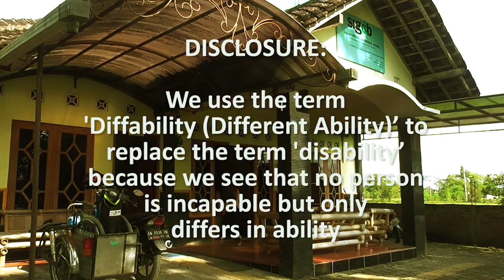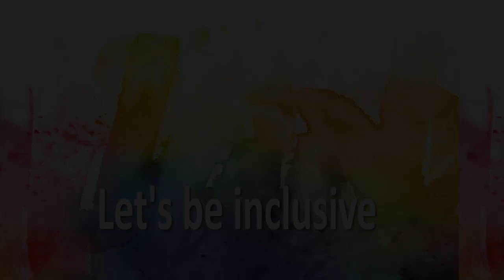Mengenal RINDI | Rintisan Desa Inklusi Sasana Inklusi dan Gerakan Advokasi Difabel (SIGAB) Indonesia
Rintisan Desa Inklusi (RINDI) salah satu Program Peduli di bawah Kementerian Koordinator bidang Pembangunan Manusia dan Kebudayaan, mendapatkan apresiasi dari aktivis difabel desa. Risnawati Utami, salah satu aktivis difabel mengatakan bahwa RINDI merupakan salah satu solusi alternatif dalam pembangunan inklusi di wilayah akar rumput.

RINDI merupakan gagasan yang dimunculkan kawan-kawan aktifis difabel di Sasana Inklusi dan Gerakan Advokasi Difabel (SIGAB) Indonesia. Mulanya, gagasan itu beranjak dari diskusi dan impelementasi Penguatan Aktor Difabel di 3 Desa pada tahun 2013.

Namun, gagasan tersebut dikembangkan kembali setelah menuai beberapa catatan evaluasi. Salah satu poinnya bahwa "pengembangan aktor tidak cukup untuk menjawab berbagai persoalan. Aktor difabel membutuhkan kondisi lingkungan yang mendukung dan memberikan kesempatan yang sama". Dari sanalah kemudian, muncul gagasan Rintisan Desa Inklusi (RINDI).

Pada 2014, saat even Temu Inklusi digelar SIGAB Indonesia untuk pertama kalinya di desa Sendangtirto, gagasan RINDI kembali digodog dan menentukan strategi impelentasi. Di bawah Kepala Koordinator, Rohmanu Solikhin, RINDI kemudian diimplementasikan di 8 desa, di dua kecamatan.

Salam Inklusi